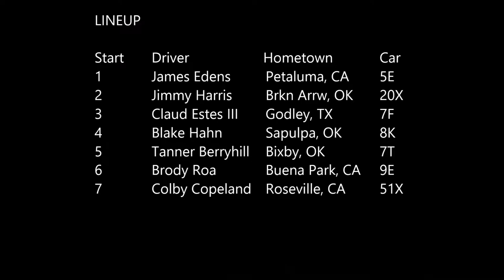2015 Chili Bowl - Wednesday Heat 7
Heat 7
8 laps
Pos Start Driver Hometown Car
1 1 James Edens Petaluma, CA 5E
2 4 Blake Hahn Sapulpa, OK 8K
3 6 Brody Roa Buena Park, CA 9E
4 5 Tanner Berryhill Bixby, OK 7T
5 7 Colby Copeland Roseville, CA 51X
6 2 Jimmy Harris Broken Arrow, OK 20X
7 3 Claud Estes III Godley, TX 7F